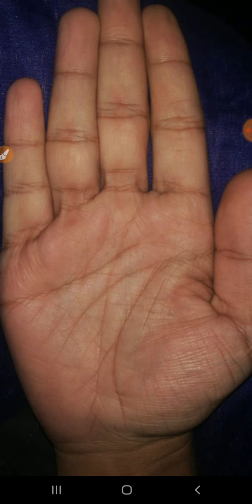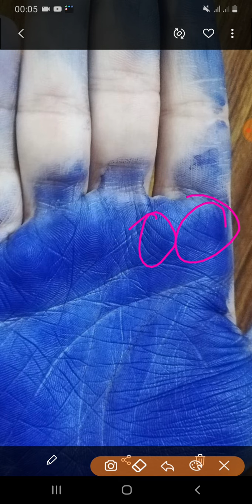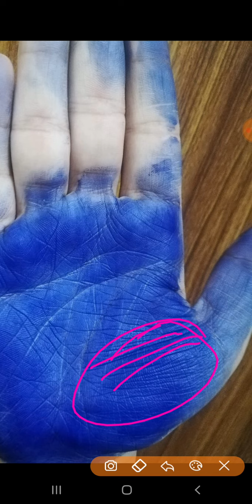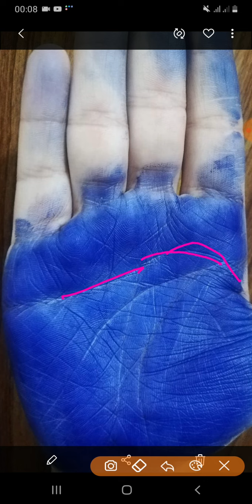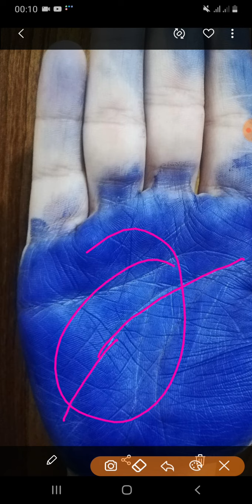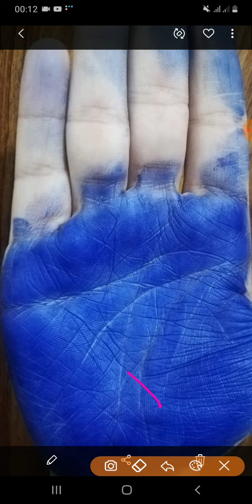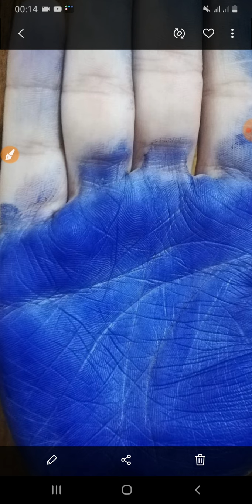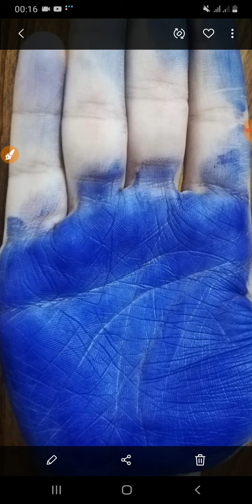22 years old student hand palm reading